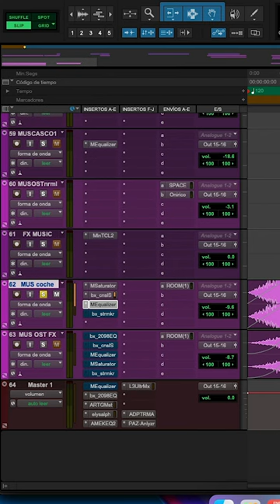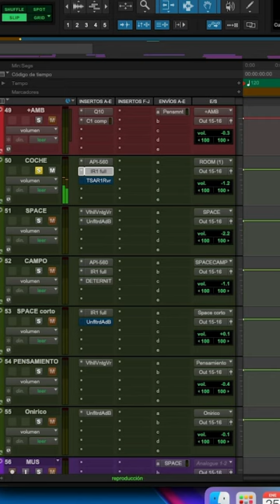Así es como se hacen los efectos sonoros para cine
Cuando en pelicula/corto/serie… etc escuchéis un personaje en una cueva, teniendo una conversación en un coche con música de fondo, y miles de situaciones más acordaos de lo que significa POSTPRODUCCIÓN de sonido.

Es en esta etapa cuando situaciones que no existieron en rodaje se le da todo el sentido. En realidad, engañamos al espectador? Pues un poco si, y eso es increíble.

Escena extraída del cortometraje CRECER por Miquel Giménez el cual ha sido un placer currar.